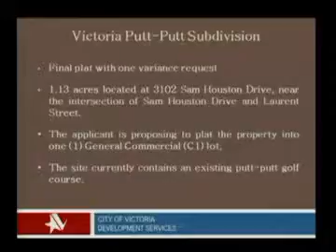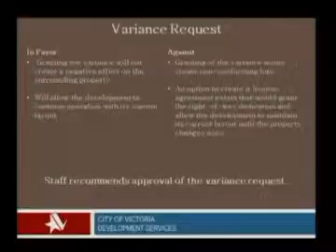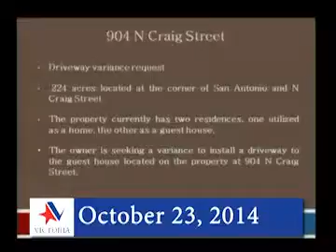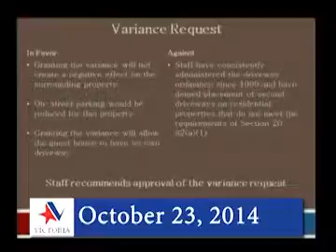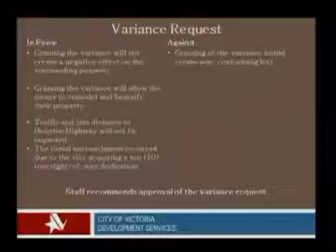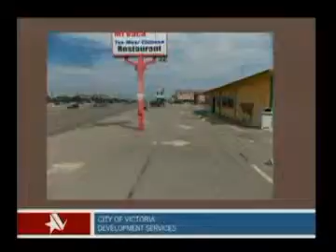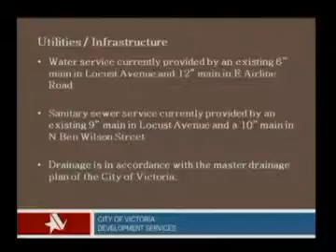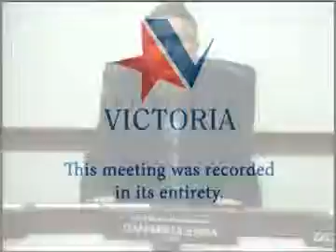Victoria Texas Planning Commission Meeting Oct 23 2014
Planning Commission Meeting of October 23, 2014 (this meeting lasted 59 minutes)